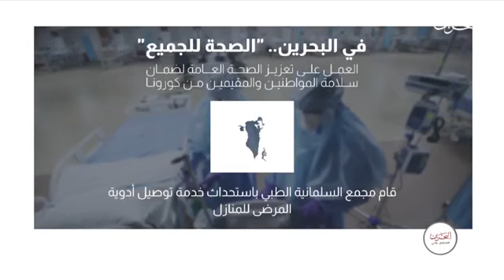مجتمع واعي | لقاء مع الدكتورة جميلة السلمان - استشاري الأمراض المعدية في مجمع السلمانية الطبي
البحرين تميزت بقوة الفحص وتتبع مصدر المرض وهو ما تُبنى عليه خطط مكافحة كورونا